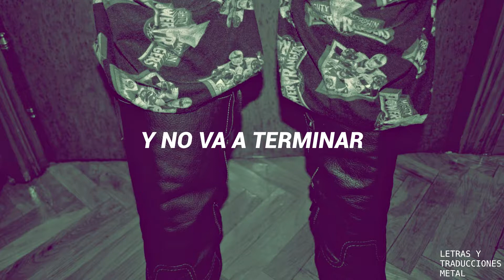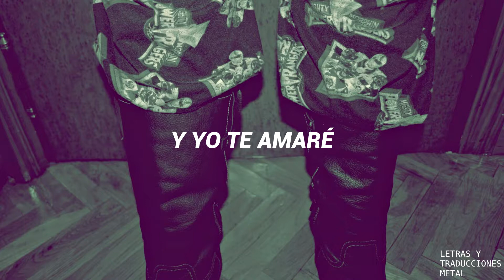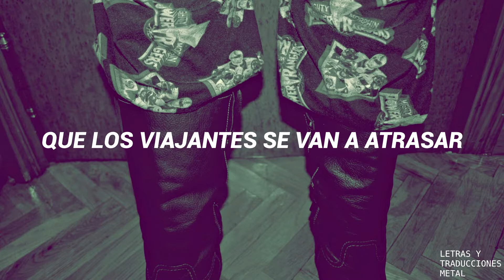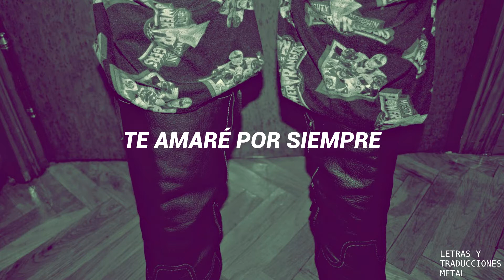Enanitos Verdes - Lamento Boliviano /LETRA/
Canción: Lamento boliviano
Artista/Grupo: Enanitos Verdes
Álbum: Big Bang
Género: Rock en Español

Es el único medio social que utlizo.